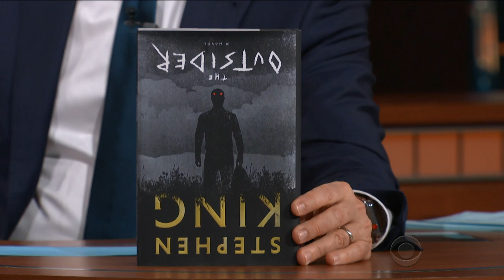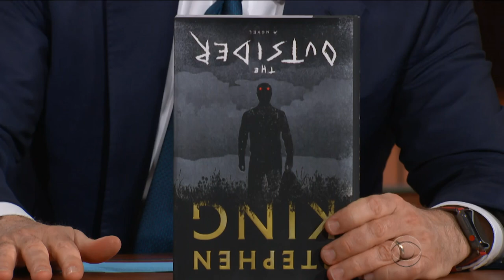Stephen King Got Blocked On Twitter By Trump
'The Outsider' author Stephen King talks Trump, his new book, and some never-before heard truths about his preview works.